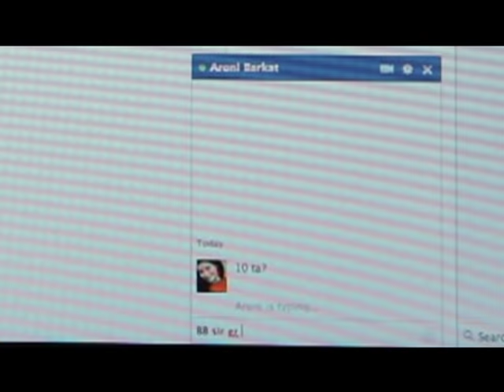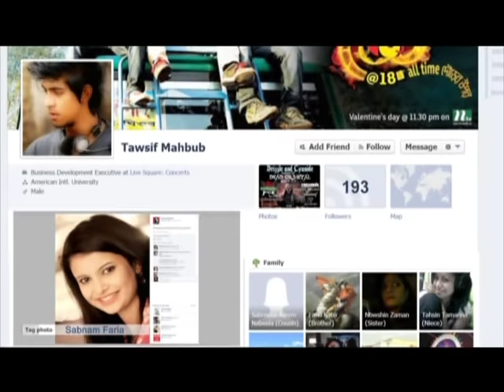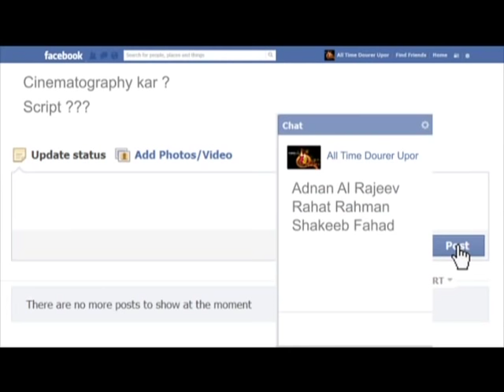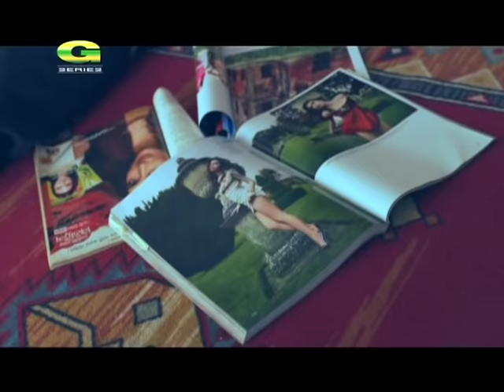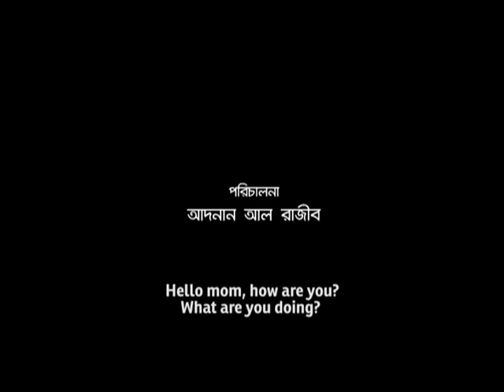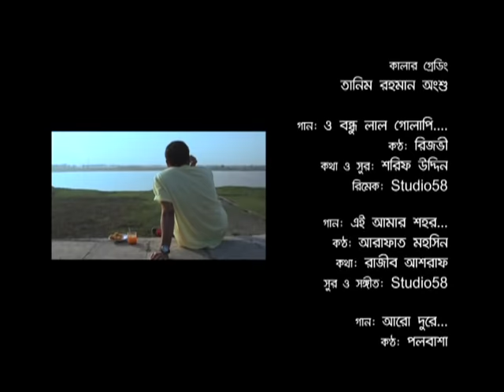All Time Dourer Upor || Mishu Sabbir || Tawsif Mahbub | Sabnam Faria | Safa Kabir | Bangla Natok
Natok : @18 All Time Dourer Upor
Cast : Mishu Sabbir, Tawsif Mahbub, Sabnam Faria, Allen Shubhro, Iresh Zaker, Zakia Bari Momo, Safa Kabir
Story, Script & Direction : Adnan Al Rajeev
Producer : Airtel Bangladesh Ltd.
Language : Bangla
Label : G Series